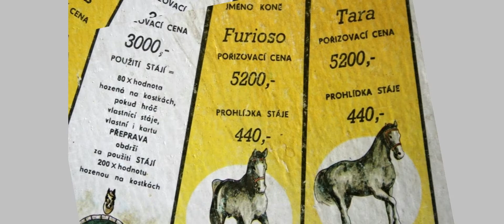Drž Hubu - Furioso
Drž Hubu a kůň Furioso